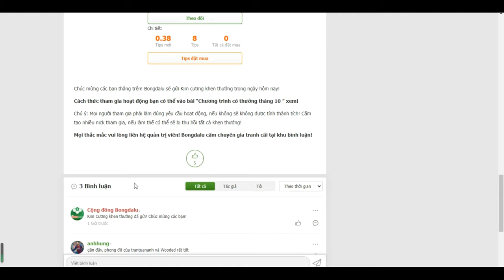Người thắng của hoạt động ngày 29/10! - Bongdalu.com- bóng đá anh